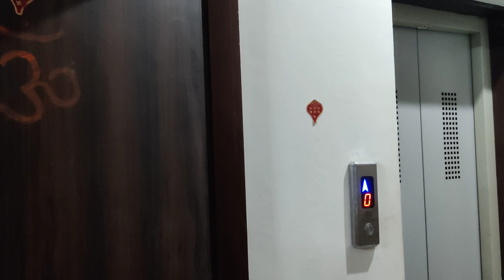🎉🎉Finally अपना पहला Youtube बटन घर आ गया है Unboxing आज रात को करेंगे 9:30 बजे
YOUR OWN
DEEPAK KUMAR TIRTHYANI